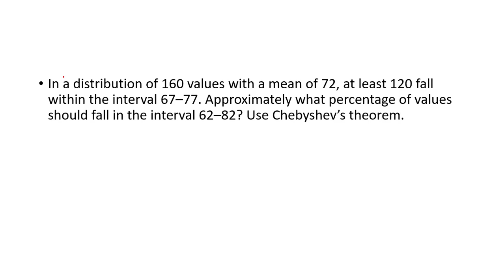Chebychevs Theorem (worked problems, correctly)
This example is from Allan Blumans Book Elem. Stat.